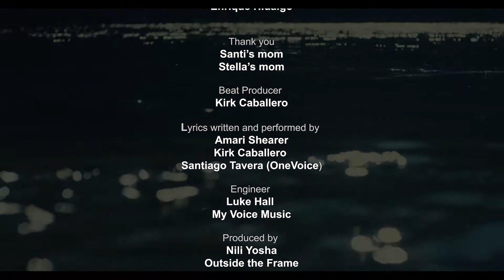OneVoice, OC Note & AceKing Mari - January (Official Music Video)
*Description*

"Rose City Rising", is a concept album about the Summer of 2020 that includes five music videos produced by Outside the Frame in partnership with Portland Public Schools, Friends of Noise, Mic Crenshaw, and local youth.